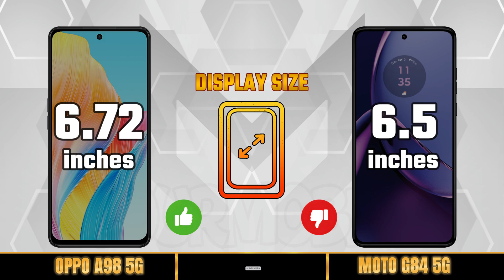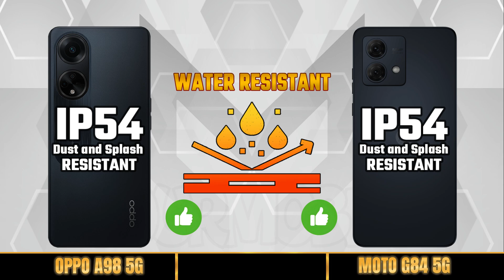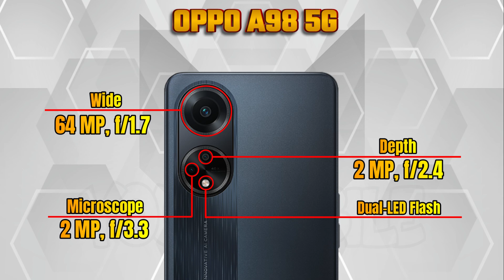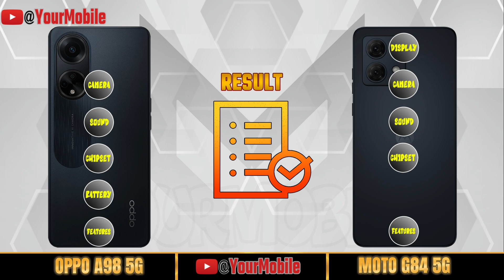OPPO A98 5G vs MOTOROLA G84 5G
Oppo A98 5G pubg test
Oppo A98 5G gaming test
Oppo A98 5G battery test
Oppo A98 5G charging test
Oppo A98 5G launch date
Oppo A98 5G launch date in india
Oppo A98 5G 5g
Oppo A98 5G plus 5g
Oppo A98 5G advertisement
Oppo A98 5G unboxing
Oppo A98 5G update
Oppo A98 5G upcoming
oppo vs vivo vs samsung
comparison
full comparison
samsung
oppo
vivo
infinix
redmi
xiaomi
poco
itel
huawei
nubia
asus
motorola
nothingphone
realme
zte
Theprtech
Gadgets Compare
iTechNews
best games to play on mobile
best phone